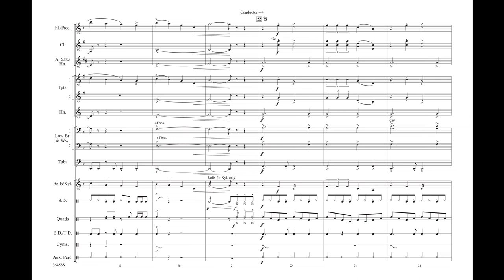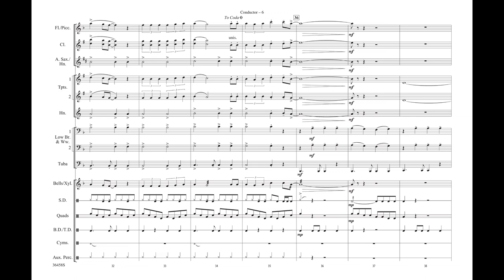Animal, arr. Doug Adams – Score & Sound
Animal
Words and music by Tim Pagnotta, Tyler Glenn, Branden Campbell, Elaine Doty, and Christopher Allen [Neon Trees] / arr. Doug Adams
Item: 00-36458
Series: Easy Pops for Marching Band
Format: Conductor Score & Parts
Level: 2
The alternative rock band Neon Trees had a big 2010 hit with this infectious dance-rock tune that is all over the airwaves. Doug Adams' driving arrangement will become a huge hit with your students. What an awesome groove!